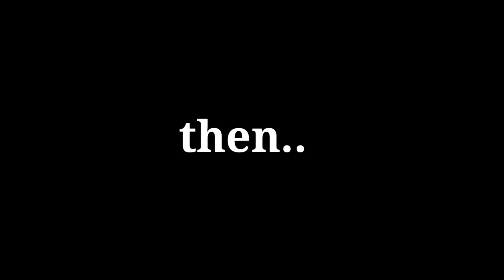Muscle dafaq ups!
Muscle up muscle up muscle up rawrr 🦁

So look what happened guys and girlies, it's me coming at cha! See through the eyes of the standard white male, in his natural environment. Would it be cool to call someone standard?.. of course not, I'm a mother flying silver back.. I would promote myself to a gold back.. but what the heck would that be..

Enjoy the snippet and let me know what you all think. Muscle ups all the way 😎 keeping it warm in the cold weather brahhhssss ❤
PERSONAL TRAINER Bsc
Hiitpoint: Giving you FREE Workout Videos

🍭SWITCH YOUR NOTIFICATIONS ON🍭           👁👅👁

ℹSUBSCRIBE & SHARE 💪🐶💪
Let's blow this out of the water

ℹFOLLOW on Instagram / twitter & FB @hiitpoint